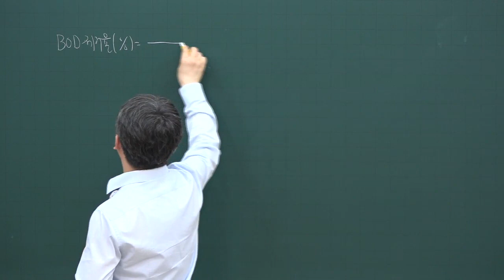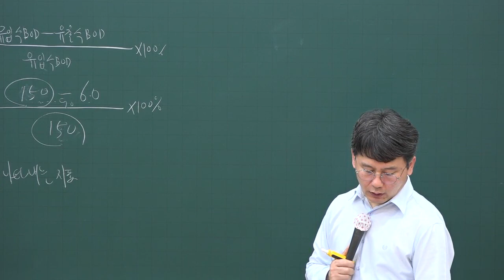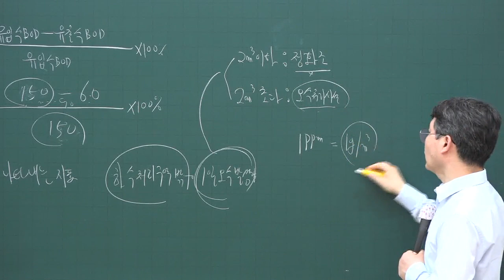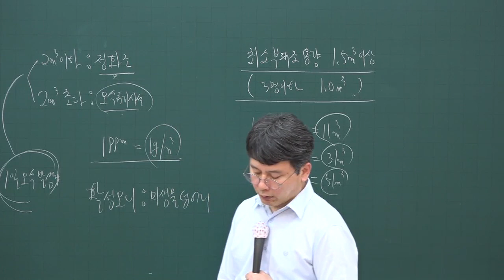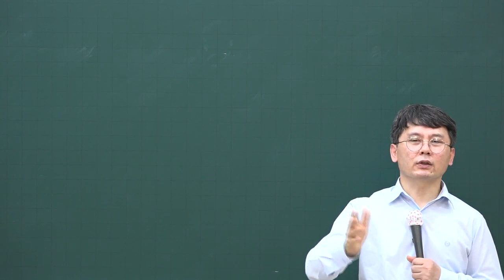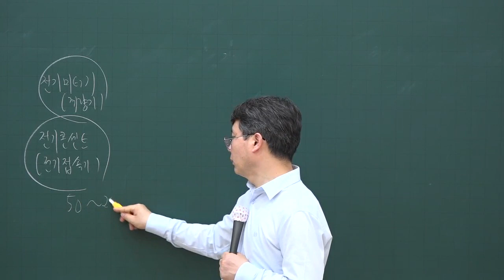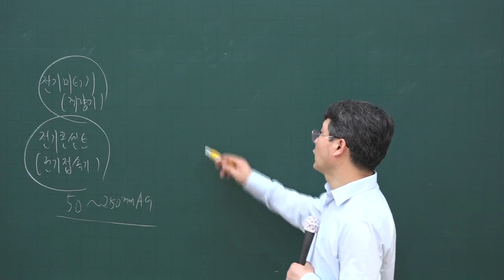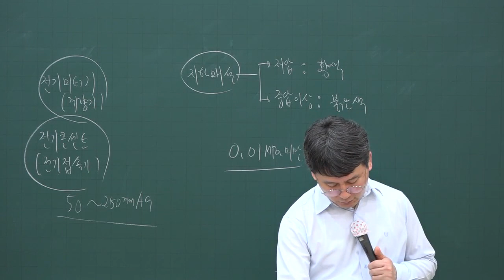[주전무] 2020년 주택관리사 시설개론 문제풀이과정 6-22